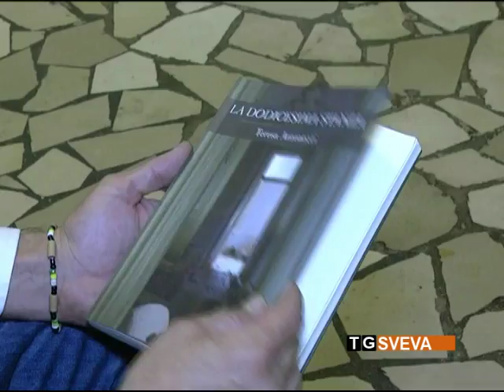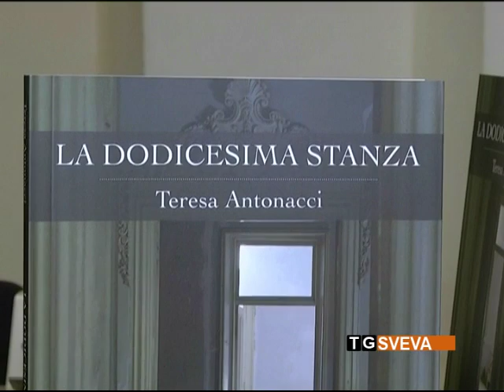Andria | “La dodicesima stanza”: presentato il libro sull'autismo di Teresa Antonacci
Si è tenuta presso il chiostro di san Francesco di Andria la presentazione del libro scritto da Teresa Antonacci, dal titolo “La dodicesima stanza”. Il volume racconta la storia di una bambina affetta dalla sindrome di Asperger.